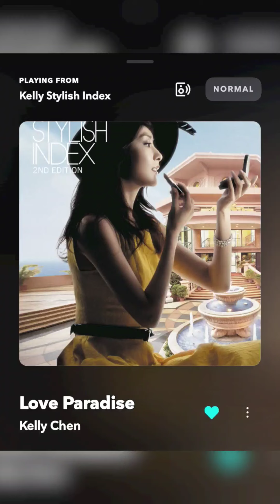Love Paradise - Kelly Chen